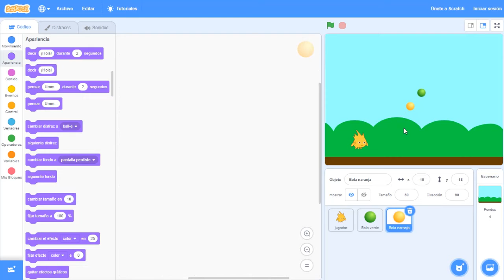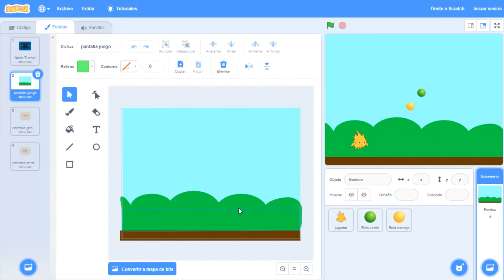Desarrollo de videojuegos en Scratch. Serie de 3 videos tutoriales #01 Juego - entorno gráfico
Para la realización de este videojuego, se abordan conceptos elementales de la programación con bloques, como ser: procedimientos, alternativa condicional y variables.

Se propone el siguiente ejemplo para ser tomado como una base que permita crear juegos con más niveles, un entorno gráfico personalizado, nuevas maneras de controlar a los personajes, enemigos más dinámicos, mayor interacción con el jugador, entre otras posibilidades.

Se busca que los estudiantes puedan profundizar estos conocimientos, aprendiendo nuevos conceptos dentro del lenguaje de programación por bloques, que les permita dar un paso más en este fascinante mundo de la creación de videojuegos.